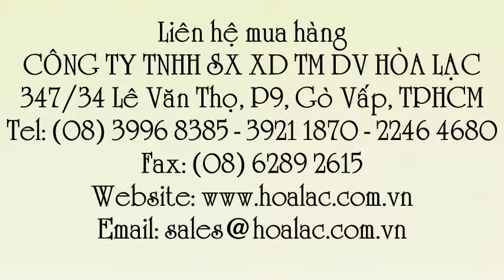Đèn Điện Quang Compact 3U 11W DayLight E27